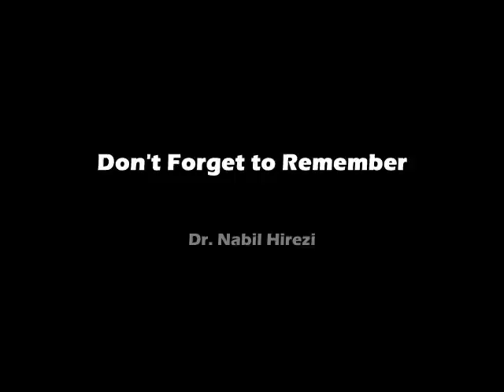Don't Forget to Remember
Dr. Nabil Hirezi's version of Don't Forget to Remember